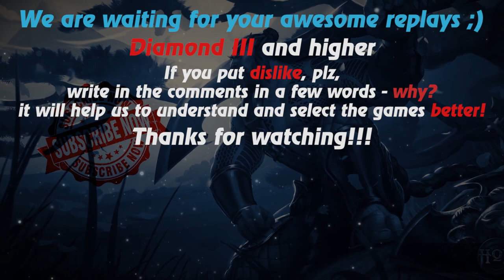HoN replays - Sir Benzington - Immortal - 🇮🇩 Vicelina Legendary I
Watch a new hon replays by Replays HoN team about Sir Benzington, who makes 31 kills in 27 minutes & wins the game with 846 gpm!

Game: heroes of newerth, hon
Version: 4.7.8
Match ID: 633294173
Music at the end: anthem of  Indonesia